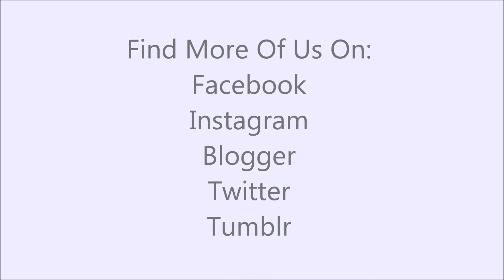Harvesting Plums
The kids and I attempting to harvest tiny plums off of my land lady's Wild Plum tree. How many plums could we possibly get off of such a small tree. Watch to the end for the final number!